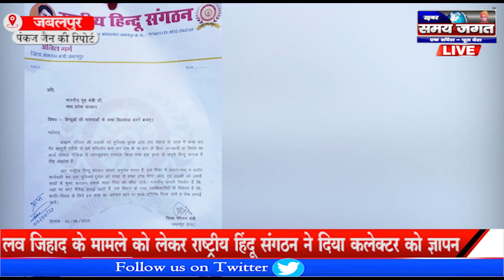जबलपुर:- लव जिहाद के मामले को लेकर राष्ट्रीय हिंदू संगठन ने दिया कलेक्टर को ज्ञापन !!!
पंकज जैन